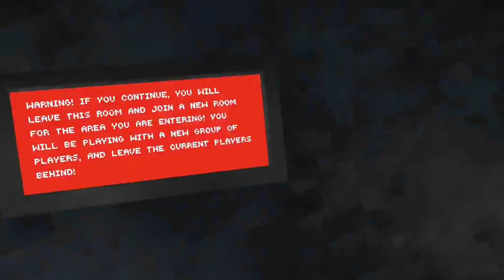I Became an Undercover Spy for Gorilla Tag!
All Of My Friends Channels